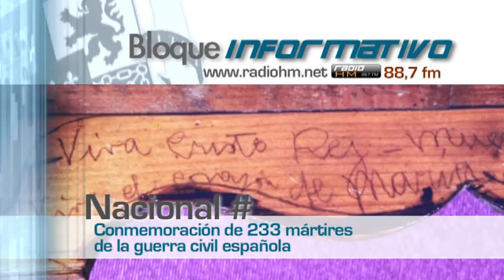Vídeo Noticia: Conmemoración de 233 mártires de la guerra civil española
El 22 de septiembre, la Iglesia recuerda al grupo de 233 mártires de la Guerra Civil española, acontecida entre 1936 y 1939. Ellos fueron beatificados por San Juan Pablo II el 11 de marzo de 2001, en una ceremonia que quedó grabada para siempre en el alma de los católicos españoles. Aquella ceremonia contó con la asistencia de unas 25 mil personas.